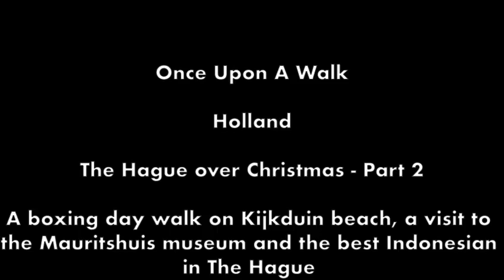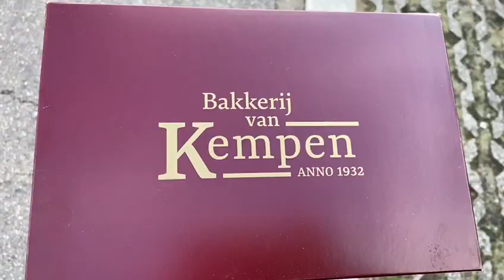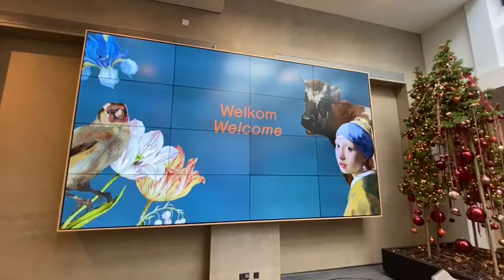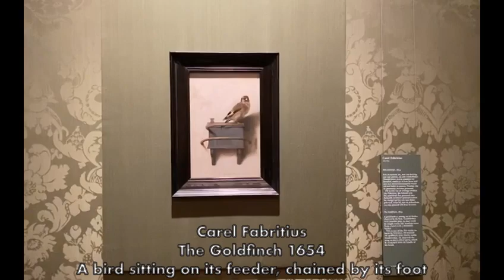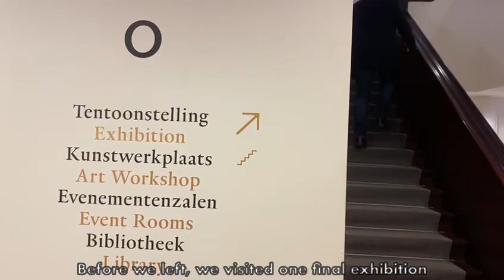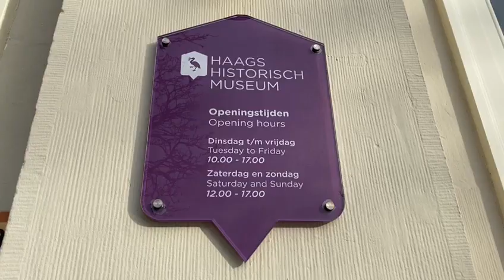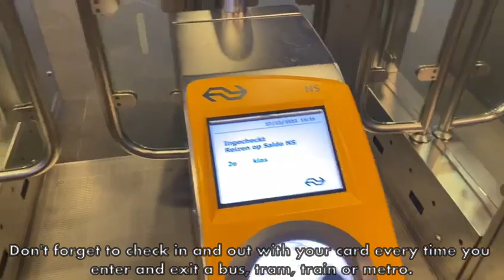Holland - The Hague over Christmas (Part 2)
Paris to Holland by train. Once upon a walk in The Hague, Holland. Things to do in The Hague. Boxing day started with a walk on Kijkduin-Beach, followed by a stop at a local coffee shop that makes delicious warm buttery poffertjes. A trip to the Mauritshuis museum to see the painting of The Girl With the Pearl Earring, The Goldfinch by Carel Fabritius other paintings by Rembrandt van Rijn & Johannes Vermeer. We also saw The Manhattan Master exhibition with paintings from the Frick collection in New York. We found the best Indonesian restaurant in The Hague, ate spicy Nasi Padang before taking a walk to look at 16th century Dutch architecture style.

The Hague
Kijkduin Beach
Pofferttjes mini pancakes
The Kijkduin covered market
Dutch Sourvenirs
The Mauritshuis Museum
Mauritshuis Gift Shop
- The Girl with the Pearl Earring
- The Goldfinch
- The Bull
The Frick Collection
The Best Indonesian food
Dutch Architecture